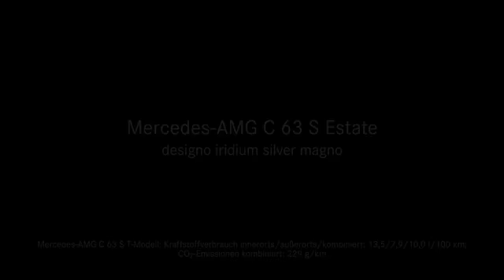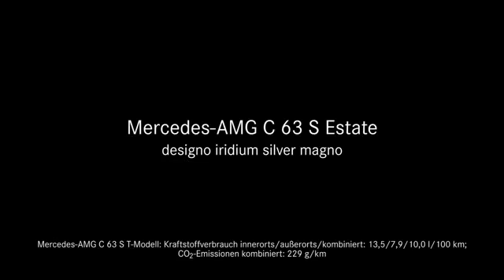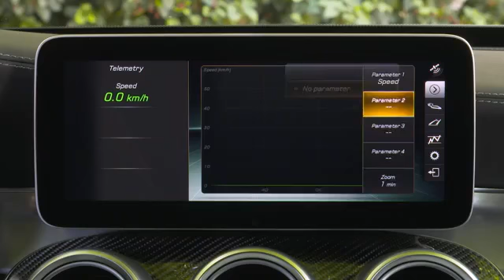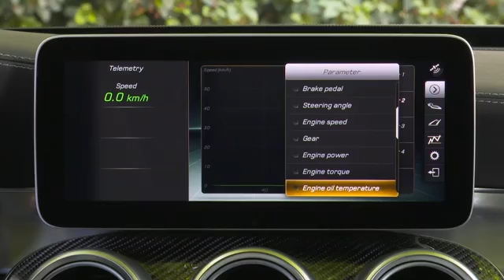Mercedes AMG C 63 S Estate designo iridium silver magno